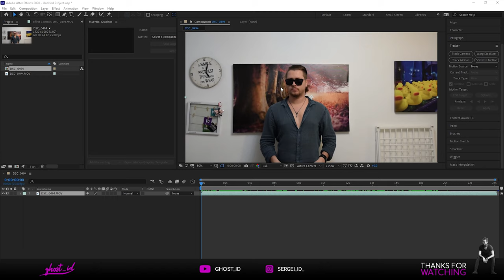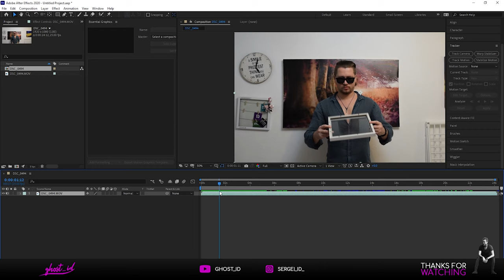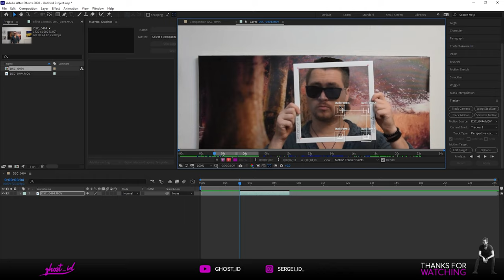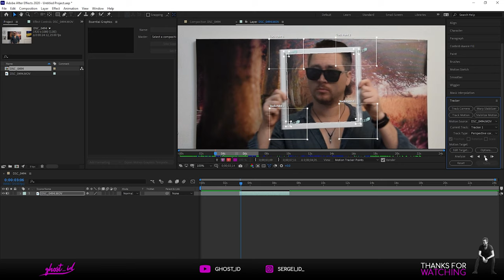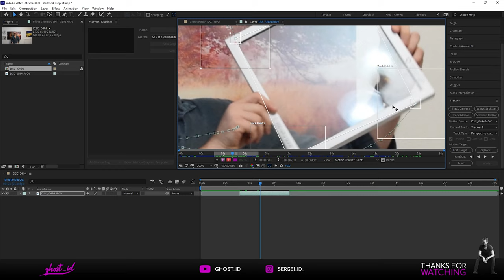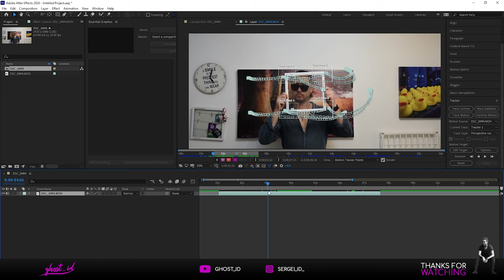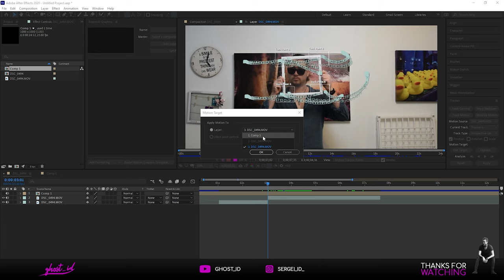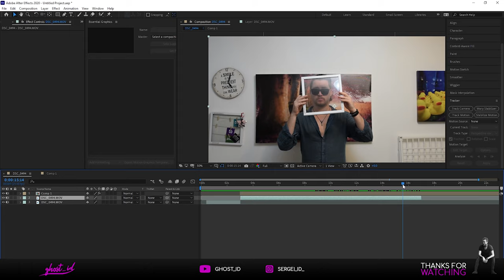מדריך אפטר אפקט ל TRACKING - מעקב אובייקט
היום בתוכנית נלמד איך לעשות את האפקט הפופולרי של שכפול פנים בתוך לתוך מסגרת ריקה
את האפקט הזה אנחנו נבצע בתוך אפטר אפקט בעזרת
Motion Tracking.
וכמובן שנצטרך מסגרת =)